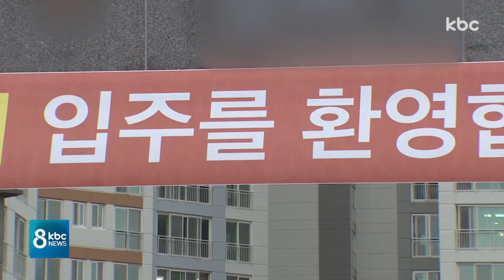설계 변경 문제 제기하자 현관문에 '못질'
광주의 한 재건축조합 아파트 시공사가 설계변경에 대해 문제제기를 한 입주예정자들에게 일방적으로 계약 해지를 통보했습니다.

심지어 입주예정이던 일부 세대의 현관문에는 못질을 하고, 전기와 수도 공급까지 끊었습니다.